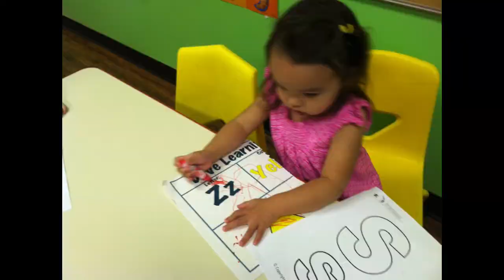Orange Doves 29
We love to include families and moms in our week. Our videos are a great way to peek into the classrooms and your little one's life at school!